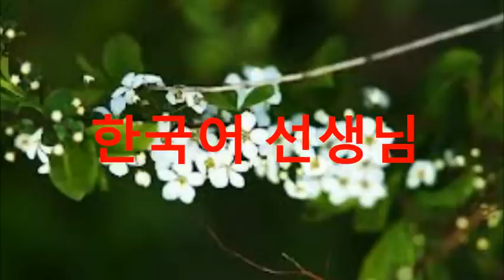06 Hangul | හන්ගල් කොරියානු භාෂාව පන්තිය | Hangal Korean Language Class in Sri Lanka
ශ්‍රී ලංකාවේ වැඩිම සිසු පිරිසකට කොරියන් රැකියා වරම් හිමිකරදුන්, ලංකාවේ ජනාධරයට පත් Online කොරියන් භාෂා පාඨමාලාව සමග ඔබටත් සම්බන්ධ වී, ලක්ෂ 8 වැඩි මාසික වැටුපක් උපයමින් ඔබගේ ජීවිතය සාර්ථක කරගන්න. දැන්ම පහත අංක වලට WhatsApp කරන්න.

නාමල් ගෙදරවත්තගේ
B,com (Sp) Mkt ( University of Sri Jayewardenepura),
PGDE ( University of Colombo),
Dip in Korean ( University of Colombo)